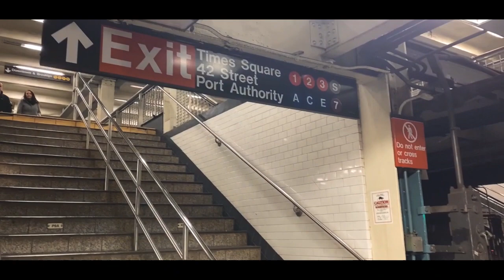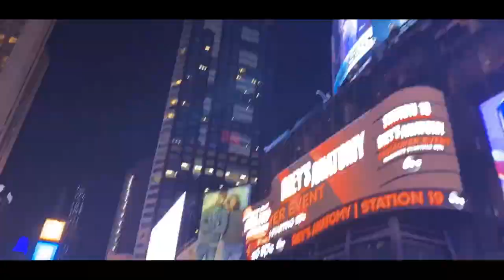New York City Vlog 2020 - Times Square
This weekend, I went to NY along with my friend Hassan. It was his first time going there. We also met his friends/classmates and some of his friends from Kenya. It was much needed weekend trip because I haven't left the country since the Coronavirus outbreak. There will be part 2 comig soon. Thank you for your support as always.
Toddobaadkaan, waxaan aadey NY aniga iyo Xasan oo kamid ah asxbtayda. Waa markii ugu horreysay ee uu halkaas tago. Waxaan sidoo kale la kulanay asxaabtiisa aya jamacada isla dhigtaan iyo qaar ka mid ah asxaabtiisa ee reer Kenya. Waxay ahayd mid aad loogu baahnaa safarka usbuuca maxaa yeelay dalka kama aan tagin tan iyo markii uu dillaacay Coronavirus. Waad ku mahadsan tahay taageeradaada sida marwalba.

SanpChat: Marian114